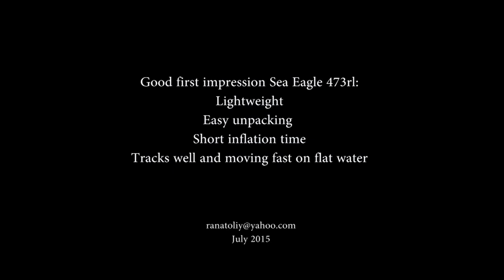Sea Eagle 473rl RazorLite inflatable kayak